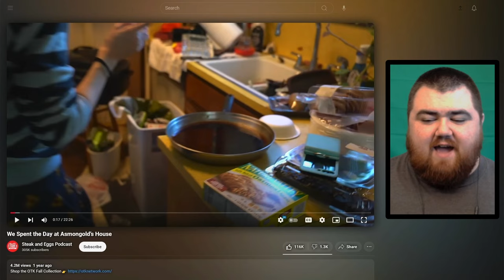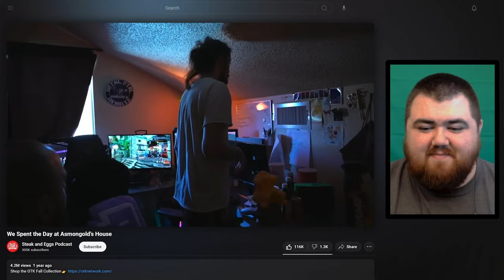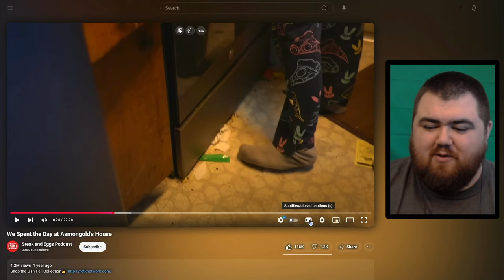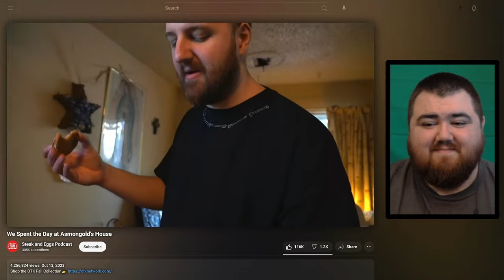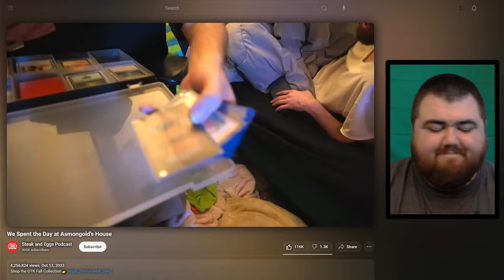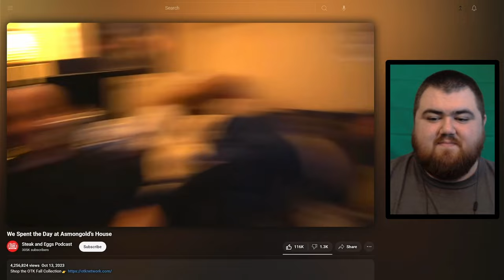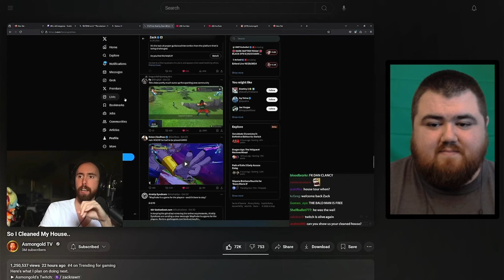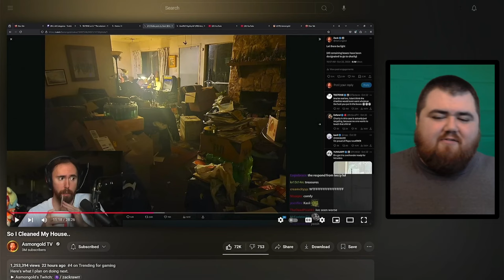Why Does This Streamer Live Like This???